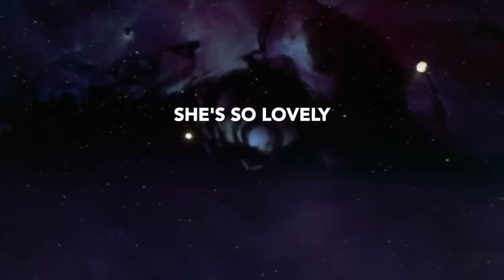She's So Lovely - Ewa Aulin (Candy Film 1968)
‘She’s So Lovely’ was recorded at Soundworks Studios in Leeds, England, with Liam G on vocals, Dave T on keys & guitar, and Will J (Producer) on electric sitar.  Blackpool Records released the song in 2015 as a musical tribute to late '60’s psych-rock films such as Candy, Yellow Submarine, and Easy Rider.

Swede Ewa Aulin, Hollywood’s first ‘Miss Teen International’ in 1966, was introduced to U.S. filmgoers as ‘Candy’ in December 1968, and to Europe in 1969-70.  In the $3M film, Candy is seemingly transported to California direct from outer space.  She is quickly mesmerized by troubled philosopher MacPhisto (Richard Burton), unassuming gardener (Ringo Starr), army general Smight (Walter Matthau), hunchback juggler (Charles Aznavour) and fraudulent guru (Marlon Brando) as she bounces between California and New York.  As she navigates planet earth, viewers are subjected to further misbehavior from her father and uncle (John Astin), her father’s nurse (Anita Pallenberg), Ringo’s Harley-riding protector (Nicoletta Machiavelli et al), Dr. Krankheit (James Coburn), Dr. Dunlap (John Huston), and French film director Christian Marquand.  Boxing star Sugar Ray Robinson and Candy’s Aunt Livia (Elsa Martinelli) appear as the very few people who exhibit any class, short of Candy’s innate caring, goodness, and loveliness.  Fortunately for Candy - while the entire cast communes in a sun-drenched, hillside hippie-fest to celebrate the film's conclusion - she returns to a far nobler place … Space.

The satirical, metamorphic, and westward journey of Candy is provided musical relief from Roger McGuinn’s ‘Child of the Universe,’ and Steppenwolf’s ‘Rock Me’ and ‘Magic Carpet Ride.’

Renata Adler, NYTimes:  The film exhibited “a bloody lack of talent.”  Wikipedia:  “… a cult classic from the psychedelic years of film.”
Joe Viglione, AllMusic:  “… the foundation for ABC’s success with the soundtrack to 'Easy Rider' a year later.”
Blackpool Records:  “A film that framed an era of bold creativity and freedom of expression in film, music, art and fashion.  While NASA’s Apollo Missions prepared to deliver Americans to the moon in 1969 and beyond, Stanley Kubrick’s ‘A Space Odyssey’ (1968), George Dunning's 'Yellow Submarine' (1968), Rover Vadim's 'Barbarella' (1968), Christian Marquand’s ‘Candy’ (1968-69), and Dennis Hopper’s ‘Easy Rider’ (1969), pushed youthful expression of freedom, intellectual curiosity, music, exploration and space into deeper meaning.”